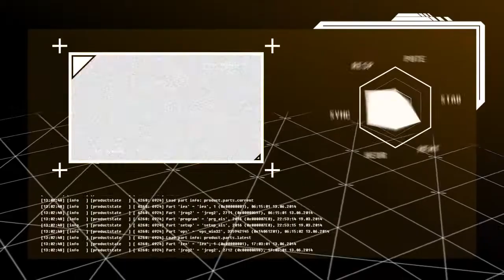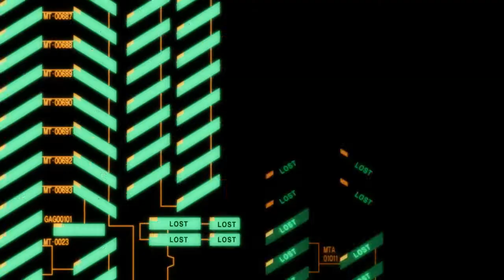[MAD]Virtualistic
MAD/AMV by SevenThK
Source : Evangelion 1.11&2.22 with bit of Q and Haruhi
♪ STAGER by RAS